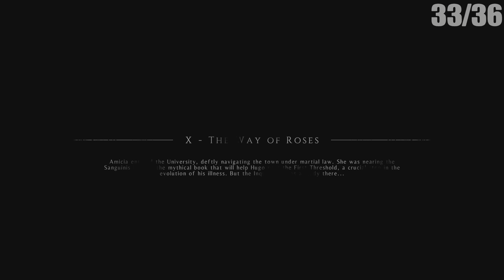Plague Tales Platinum gave me a RAT PHOBIA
Plague Tales : Innocence Platinum Trophy Journey. We Go a Little bit into the story but we don't spoil much til the end and I warn you about it. The Game is great and highly recommend you play it for yourself. Not to difficult of a Platinum to get.